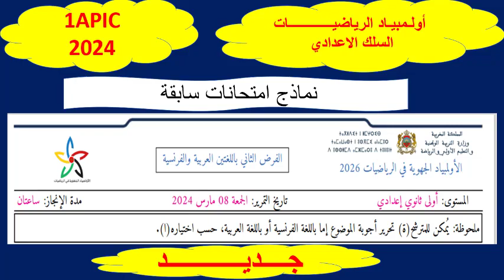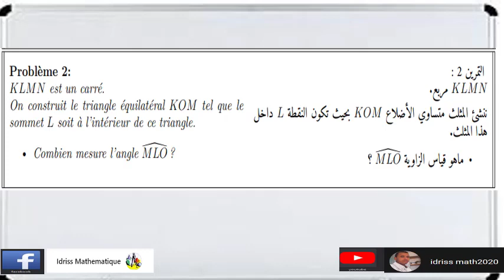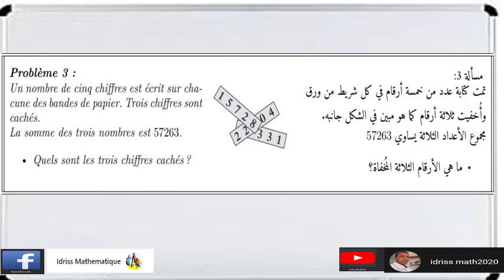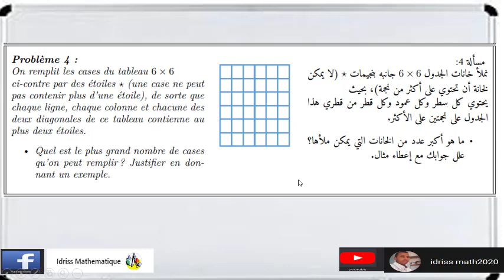الفرض الثاني لاولمبياد الرياضيات 8 مارس 2024 الاولى اعدادي